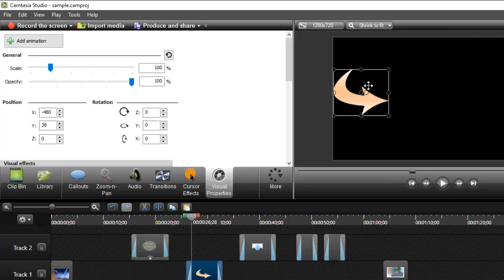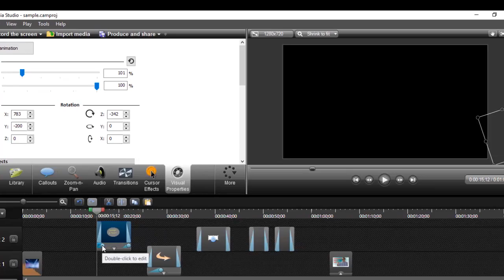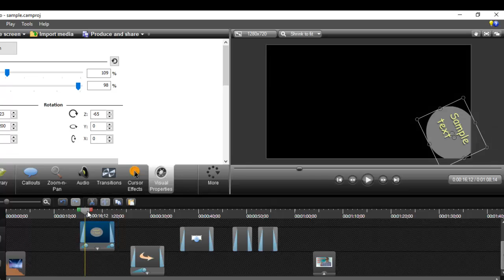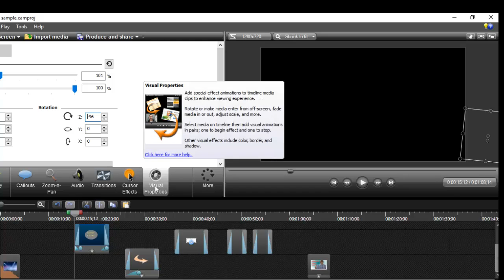Visual properties and animations in Camtasia